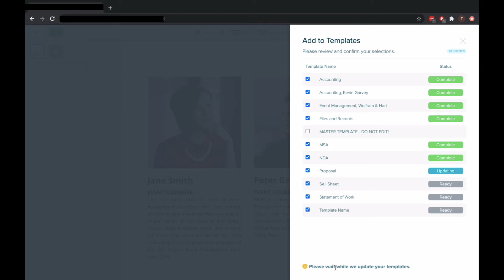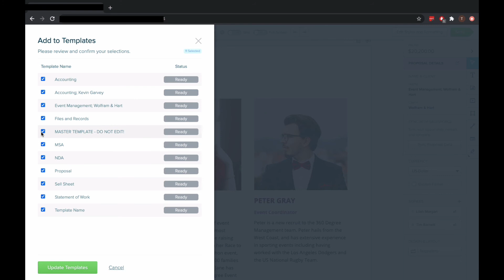Applying Updates to Templates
In this feature spotlight, we show you how Proposify's new batch updating feature makes it quick and easy to apply changes across multiple templates and save you from another admin burden.

More from Proposify:

Get analysis and insight from more than 1.6M business proposals and download our State of Proposals 2020